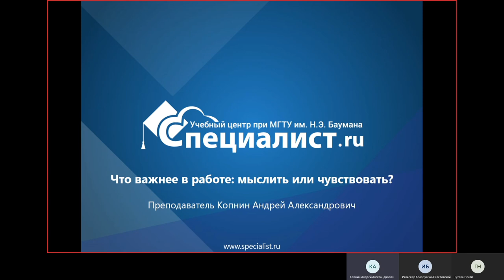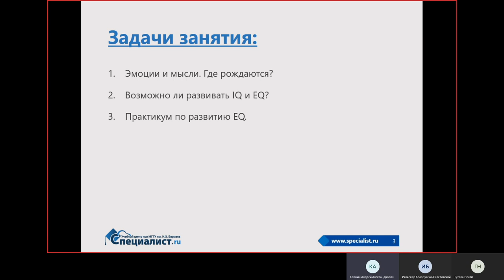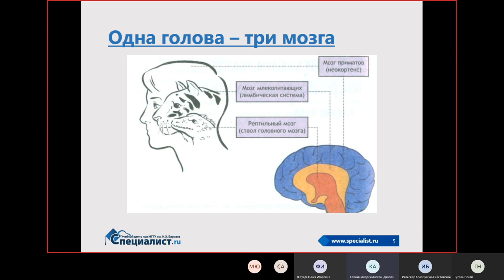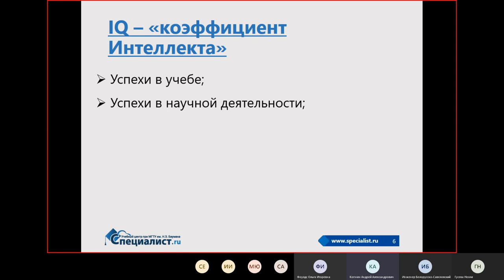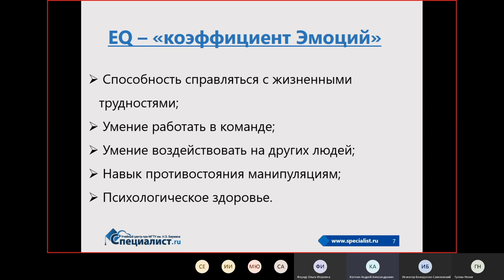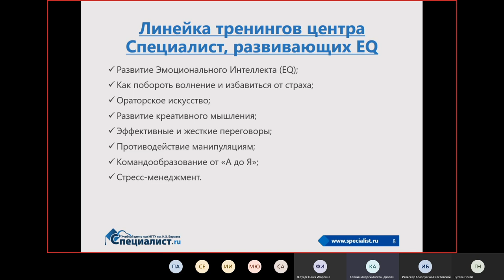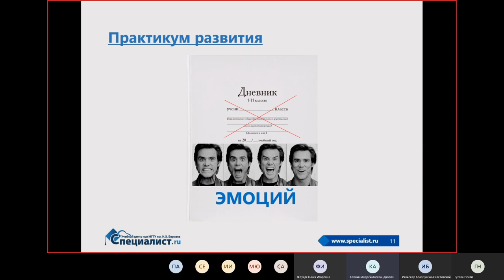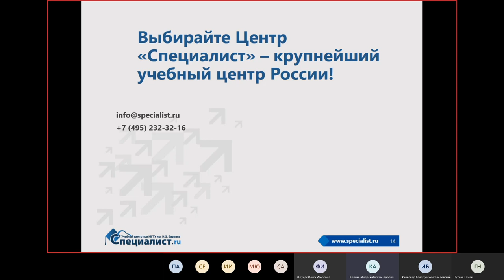Что важнее в работе: мыслить или чувствовать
Развитие умственных способностей (IQ - коэффициент интеллекта) помогает принимать рациональные решения. Эмоциональный интеллект (EQ) позволяет находить общий язык с окружающими. Когда проекты создаются целыми командами, на первый план выходит умение ладить с другими и управлять своими эмоциями.

На бесплатном семинаре учебного центра "Специалист" при МГТУ имени Баумана Вы узнаете все об IQ или EQ и их роли в работе.